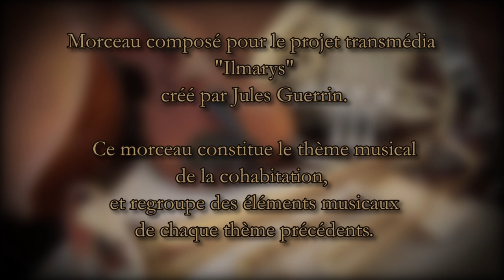Composition - Ilmarys - La Cohabitation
Voici une composition finie en 2019 pour le projet trans-media "Ilmarys" créé par Jules Guerin.
Il s'agit du thème musical de la cohabitation des cinq espèces du monde fantasy d'Ilmarys.

A venir : Let's score - Episode 10 - partie 6, qui détaillera les intentions derrière cette dernière composition.